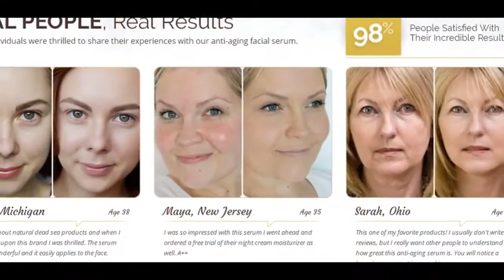Vitamin C serum face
Vitamin C serum face. “The Dead Sea Spa Elixir™“ is an exclusive skincare and spa product line that combines the ancient power of Dead Sea minerals with an infusion of hand-picked natural herbs. The luxurious, handmade product formulas offer you the ultimate way to diminish the signs of aging and nourish your skin for a smooth and healthy glow.